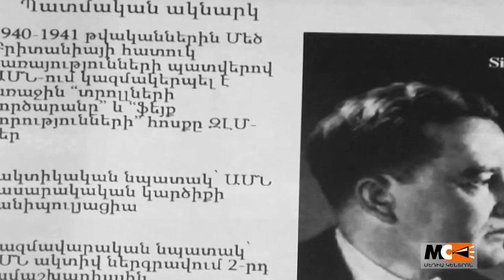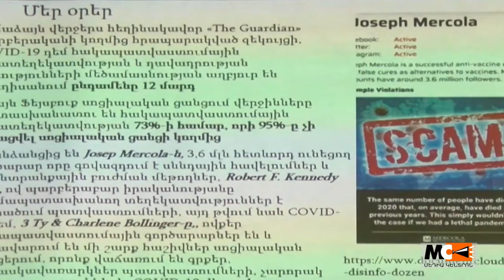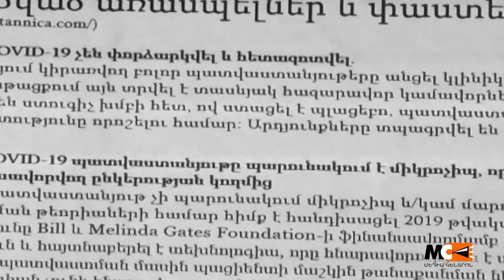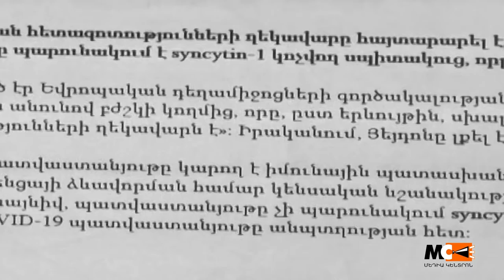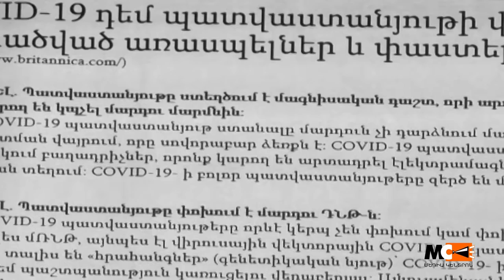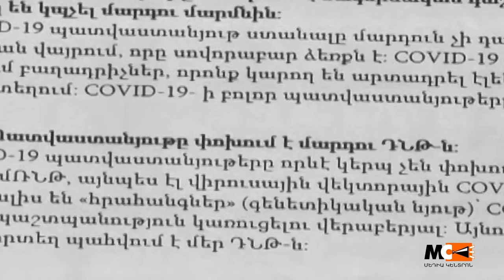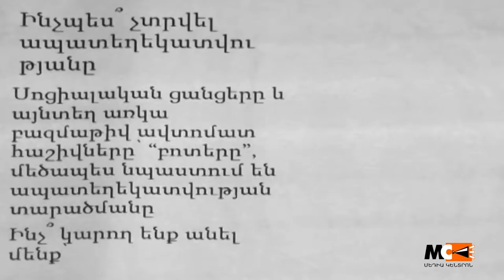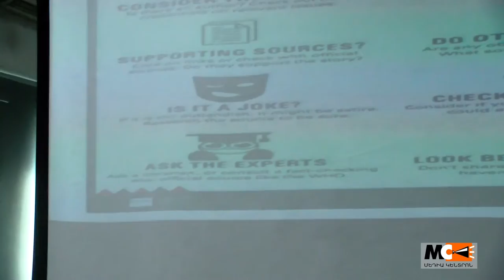Covid 19-ի դեմ պատվաստում. առասպելներ, կեղծիքներ և իրականություն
Պատվաստումը «մութ ուժերի» կազմակերպած գործընթա՞ց է։ Պատվաստումները կարո՞ղ են բացասաբար անդրադառնալ մարդու վերարտադրողական առողջության վրա և դառնալ անպտղության պատճառ:

Կորոնավիրուսի պատվաստման մասին շրջանառվում են տարբեր տեղեկություններ, որոնք միշտ չէ, որ հավաստի են կամ համապատասխանում են իրականությանը։ Այդ տեղեկությունները, ըստ ոլորտի մասնագետների, վտանգավոր են ոչ միայն տեղեկատվական առումով, այլև ուղղակիորեն կարող են վնասել մարդու առողջությանը։

«Covid 19-ի դեմ պատվաստում. առասպելներ, կեղծիքներ և իրականություն» թեմայով հանդիպման ընթացքում հանրային առողջության մասնագետ Դավիթ Մելիք-Նուբարյանը կխոսի Covid 19-ի դեմ պատվաստումների վերաբերյալ միֆերի, կեղծ լուրերի, ապատեղեկատվության ու իրականության մասին: Կներկայացնի, թե ինչ ազդեցություն է ունենում ապատեղեկատվությունը հանրային առողջության, հանրային կարծիքի ու վարքագծի վրա: Ովքեր և ինչ նպատակով են տարածում այդ միֆերը:

Դասախոսությունը կազմակերպվել է Հանրային լրագրության ակումբի «Մեդիա կենտրոն» ծրագրի շրջանակում՝ Բաց հասարակության հիմնադրամներ - Հայաստանի աջակցությամբ: